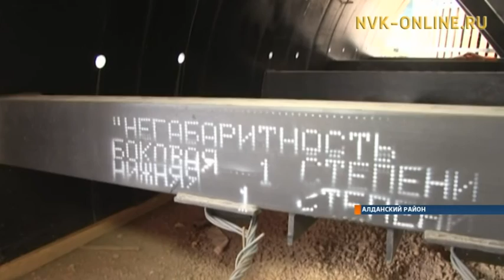В Алданском районе продолжается строительство уникальной золотоизвлекательной фабрики